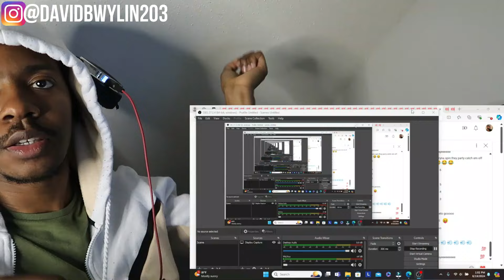HE SPAZZED!! Dee Billz - Fade Who? (WhoRunItNYC Performance) REACTION!!